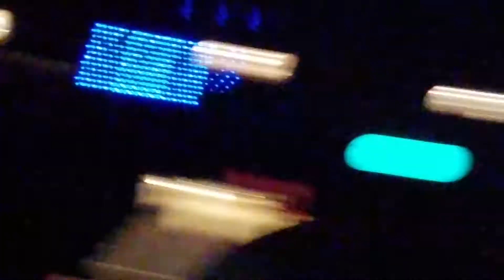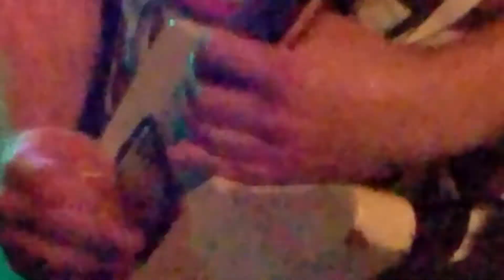KMX BAND Marvins Garden unedited at Bar13